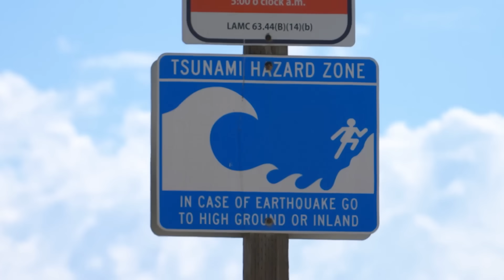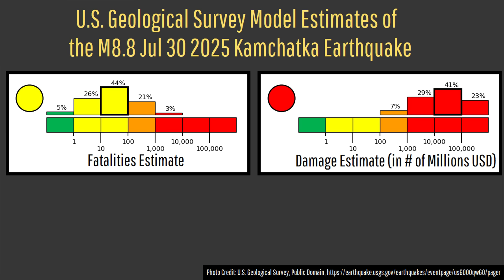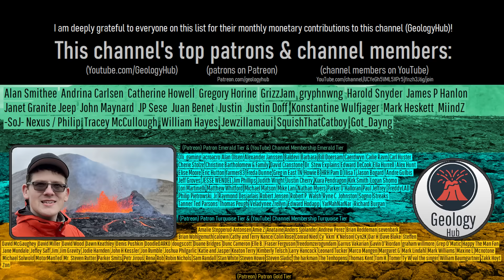Russia Earthquake Update; Major M8.8 Earthquake Strikes, U.S. Tsunami Warnings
One of the largest earthquakes in recorded history just struck, and now almost the entirety of the United States west coast is under some form of tsunami alert. This includes California, Oregon, Washington, Hawaii, and parts of Alaska. All of this due to a magnitude 8.8 earthquake that struck offshore of Russia's Kamchatka peninsula. Today's video analyzes exactly what occurred through the perspective of a geologist.

Thumbnail Photo Credit: Google Earth, Image Landsat / Copernicus, Image IBCAO, Data SIO, NOAA, U.S. Navy, GEBCO. This image was overlaid with text, and then overlaid with GeologyHub made graphics (the image border & the GeologyHub logo).

Sources/Citations:
[1] U.S. Geological Survey
[2] NOAA, (for non Japan tsunami height forecasts)
[3] Japanese Meteorological Agency (for Japan specific tsunami height forecasts), CC BY 4.0. Content edited by making lower polygon shaded areas than the original graphic for any time Japan’s tsunami alerts are shown.

0:00 Enormous Earthquake
0:16 Widespread Tsunami Warnings
1:28 Damage Estimate
2:27 Geologic Setting
3:11 Foreshocks
3:30 Other Large Earthquakes